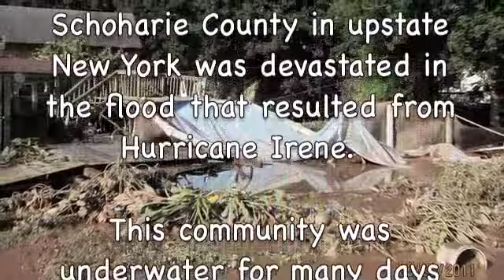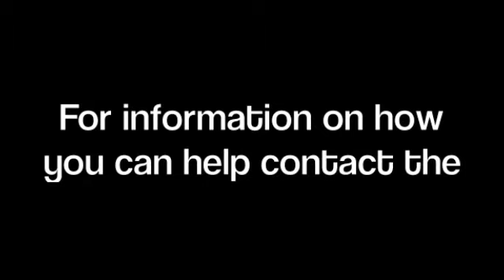Schoharie Relief Effort